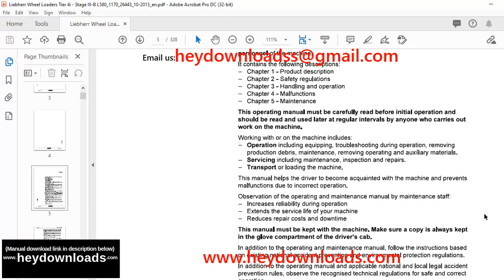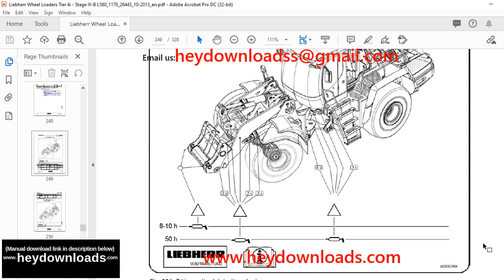Liebherr Wheel Loader L580-1170 Operator's manual 26443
Language : English
Pages : 328
Downloadable : Yes
File Type : PDF
Size:67.0 MB